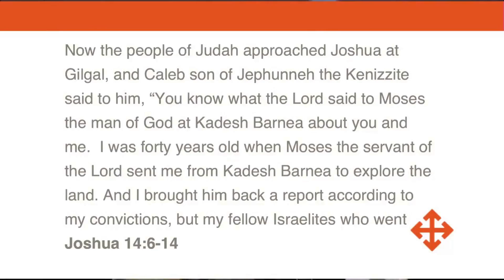How to Pronounce Jephunneh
Learn how to say "Jephunneh" with the American Pronunciation Guide ("APG")!

APG is devoted to descriptive linguistics--i.e., the study of the internal phonological, grammatical, and semantic structures of languages without reference to the history of the language or comparison with other languages.  We believe that the best way to learn how to pronounce "Jephunneh" (or any other word) is to listen to the pronunciation of our peers.  To help foster such descriptive learning, we provide videos combining relevant clips from popular culture.  Enjoy!